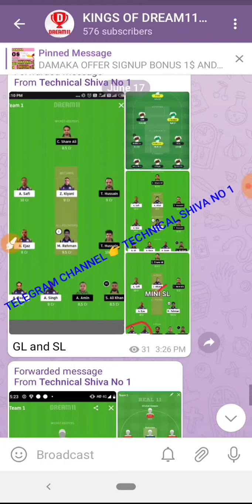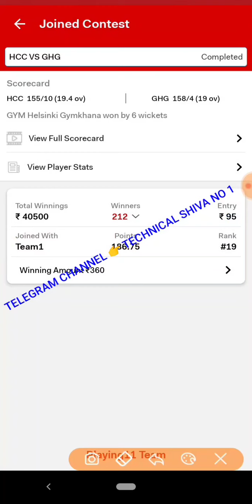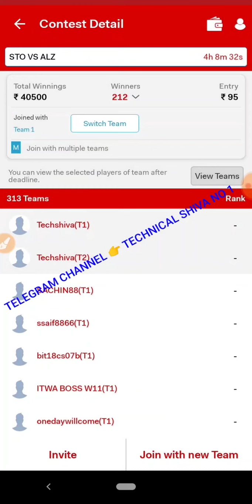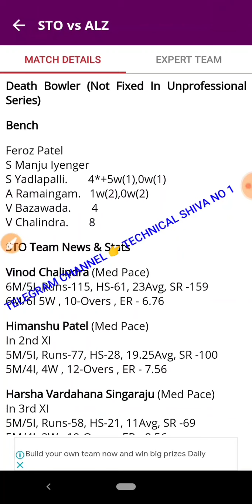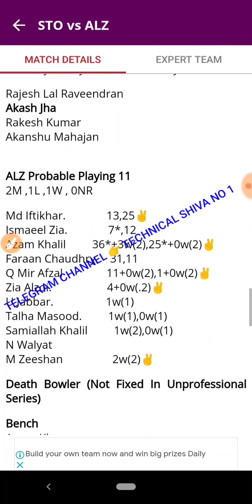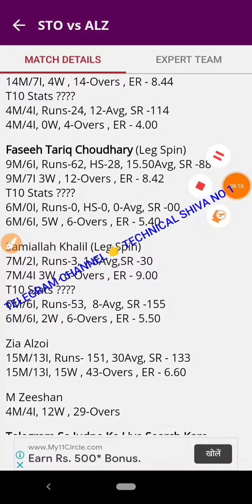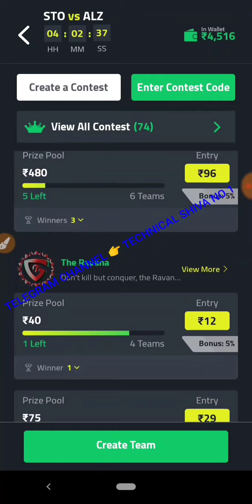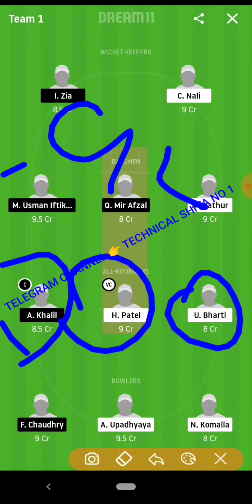STO VS ALZ T10 MATCH DREAM11 PREDICTION JEET11 FREE ENTRY WIN BIG MONEY 🤑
1 👉Telegram channel join Now 👉Technical Shiva No 1

1LIKE JARUR KARE.
bas 1LIKE.